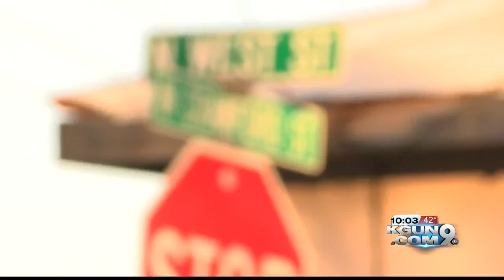Nogales police seize 10 assault rifles and ammunition from 16-year-old's car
On Friday, Nogales police seized 10 high-powered assault rifles and 10 boxes of ammunition from the car of a 16-old-old. The weapons were headed to Mexico.